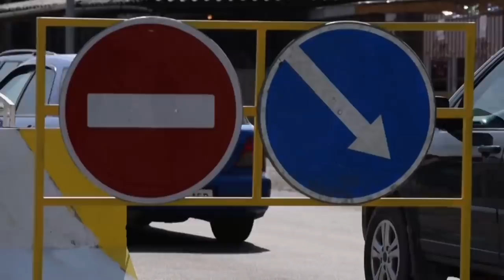Ўзбекистон: Бир кунда уч ўлим - эпидемия чўққига чиқдими? O'zbekiston, коронавирус - BBC News O'zbek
Ўзбекистон: Бир кунда уч ўлим - эпидемия чўққига чиқдими? – Ўзбекистонда сўнгги ҳафталарда коронавирусга чалиниш ҳоллари кескин ортди. Кундалик рақамлар рекорд даражага чиққани кузатилди. Бир кунда уч юздан ортиқ ҳоллар қайд этилди. Коронавирусдан вафот этаётганлар сонида ҳам ўсиш кузатилди. Коронавирус аҳоли орасида тарқалишни бошлади. Манбаси номаълум бўлган ҳолатлар сони ортди. Мавжуд ҳолат орада аҳоли орасида турли миш-мишларни ҳам пайдо қилди. Ўзбекистонда нималар бўлмоқда? Масъуллар ва мутахассислар нима дейди?